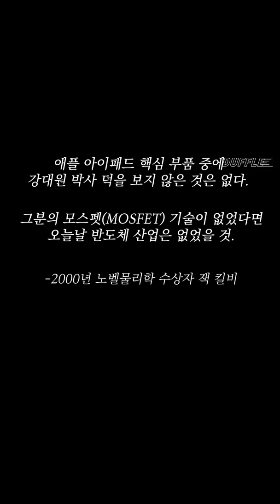눈앞에서 노벨상을 놓친 한국인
반도체의 아버지였던 강대원 박사